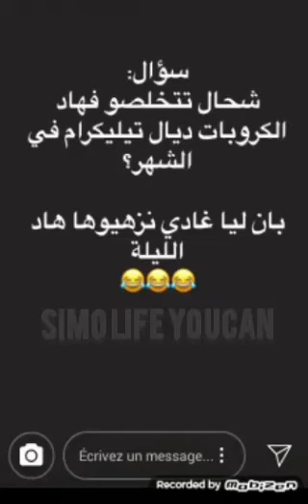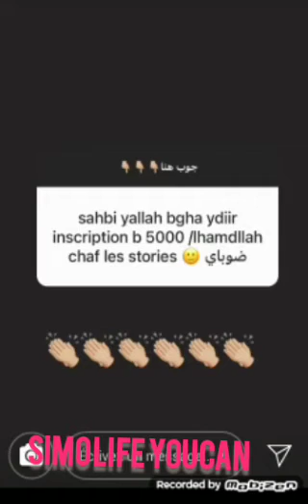ياسين العلوي : هابشحال كينصبو عليكم فالكروبات ديال تيليغرام😱😱النصب بالعلالي 😈😈